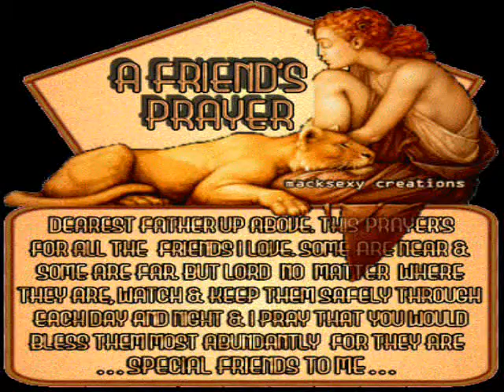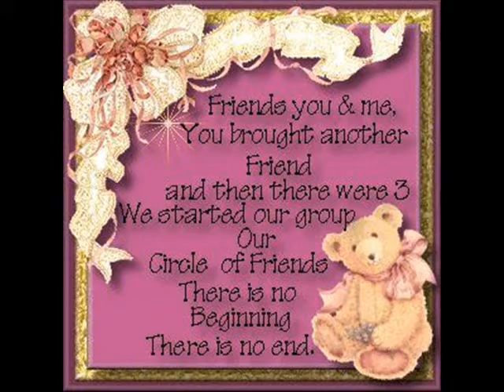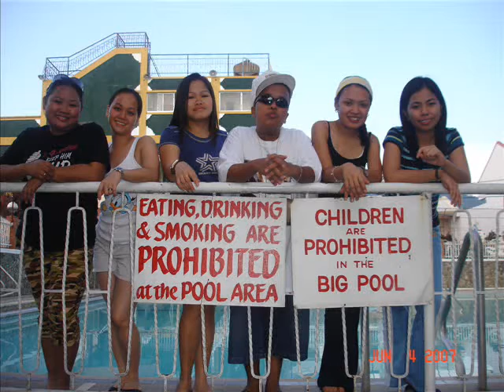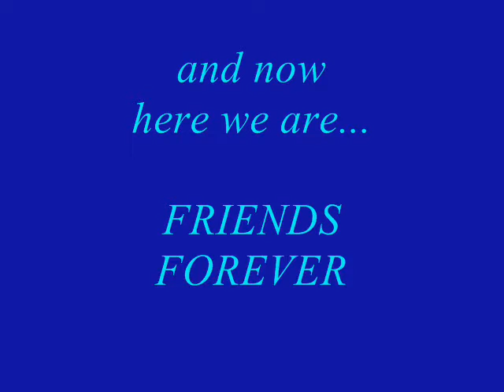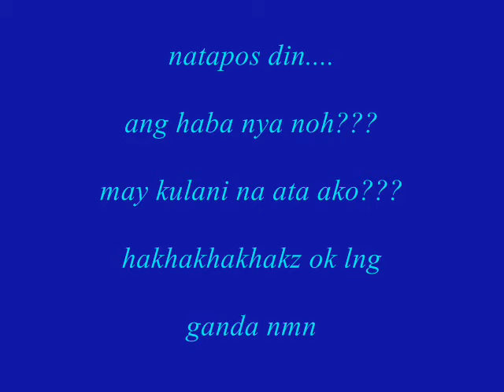mjh circle of friends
exclusive for
MARY JOHNSTON HOSPITAL EMPLOYEES only hehehehe

i really thank all my friends na hnd aq iniwan s ere!!!

we rock guys!!! apir hehehehe